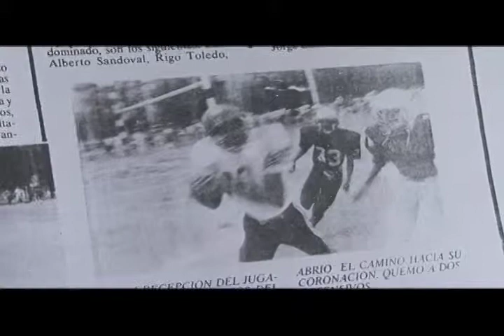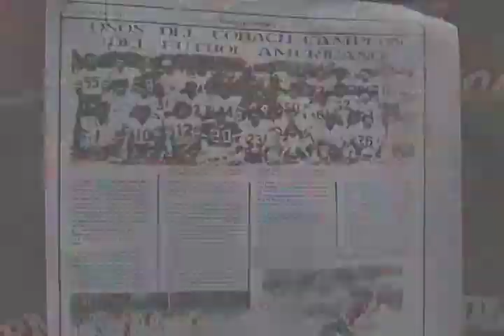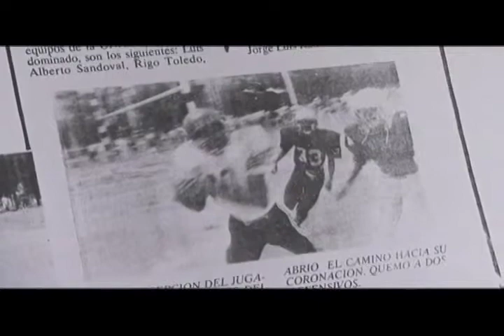1 FT OSOS EL REENCUENTRO 2 43"